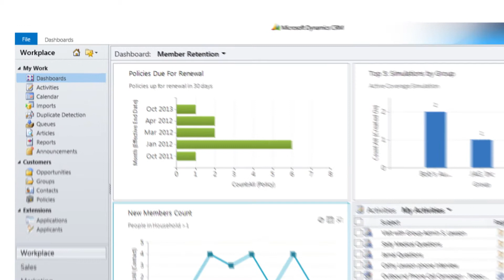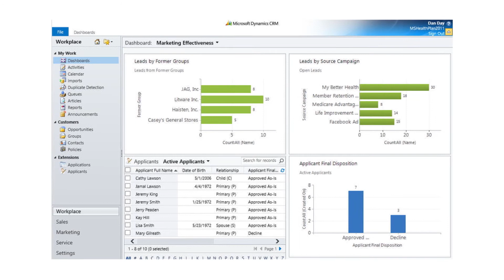Customer Effective Member Retention Video